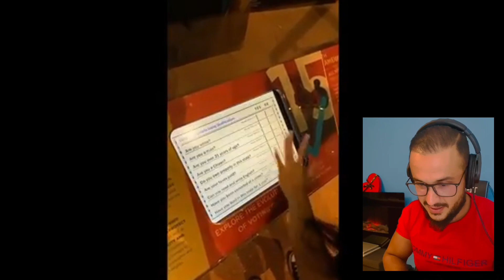WHAT A CAT !! - Meme Shorts Reaction Memes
Memes random reaccion,reacción memes random,reacción a memes random,random facts memes,reacciona a memes random,memes random reaccion multiple,multireaccion a memes random,memes random responde 2 reaccion,memes random platillas

Meme Shorts Reaction Memes Is Your Smile Of The Day :D